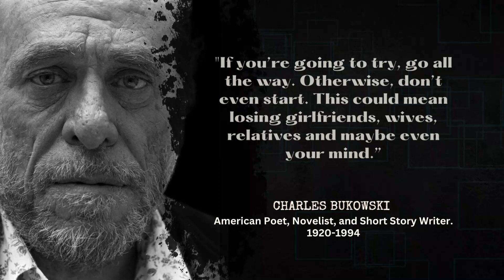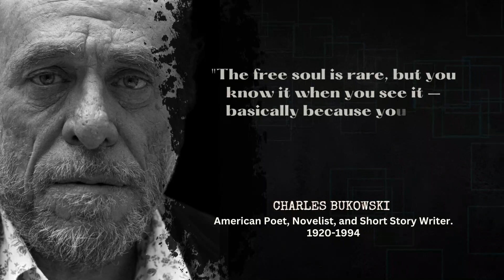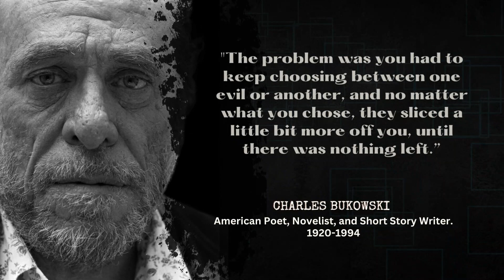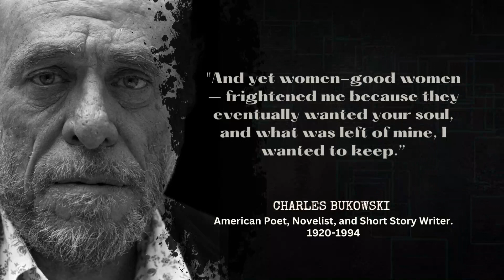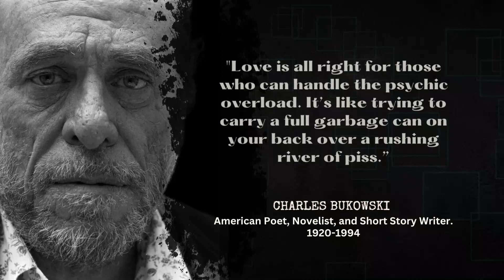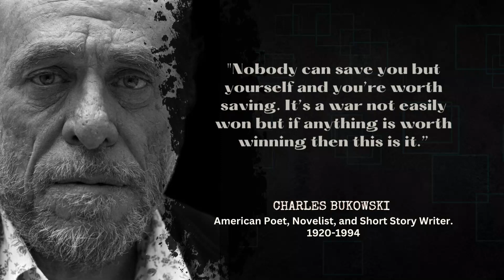Charles Bukowski Quotes - Insights on Life, Love, and Writing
Charles Bukowski was an American poet, novelist, and short story writer who gained a cult following for his raw and unfiltered writing style. In this video, we explore some of his most insightful quotes that offer unique perspectives on life, love, and the writing process.

In this video, you'll discover some of the most powerful Charles Bukowski quotes. You'll also learn about Bukowski's life, his struggles, and how he used them to fuel his writing.

Charles Bukowski's quotes offer a unique and unapologetic perspective on life, love, and writing. His words inspire us to embrace our passions, confront our fears, and stay true to ourselves no matter what.

- Learn about the life and writing of Charles Bukowski
- Discover some of the most insightful quotes from Bukowski and their meanings
- Understand how Bukowski's teachings can help you navigate the ups and downs of life and the creative process

This RS Quotes  & Stories World channel will share inspirational and motivational Quotes & Stories. Through these Quotes & Stories we will attach with the people around the world and also motivate them. Because every famous person Quotes inspire someone and also motivational Stories to inspire the peoples.

Charles Bukowski, Charles Bukowski quotes, poetry, writing, creativity, life, love, self-discovery, self-improvement, personal growth, insights